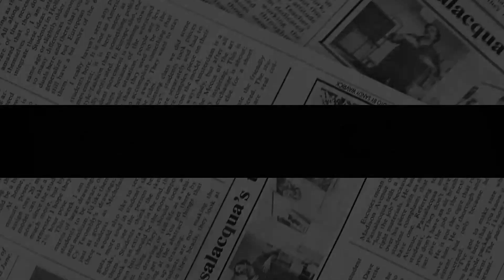BIG FISH IN A SMALL POND! Wills&Kate’s Popularity Skyrockets While Haz&Meg Plummet ‘Not A Surprise’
Prince Harry and Meghan Markle have plummeted in the latest poll ratings among Britons, according to a bombshell Mail on Sunday survey. Discussing the ratings, former royal editor of The Sun Charlie Rae said it was "not surprising" to see Harry at zero, while Meghan slumped to -17 net approval. The poll of 1,567 British adults was carried out by Deltapoll between December 23 and 30.

Harry's brother Prince William fared much better in the eyes of the British public, as he scored a +55 net approval rating.